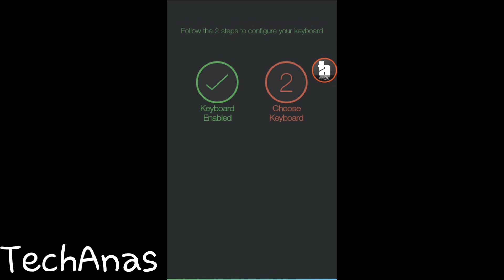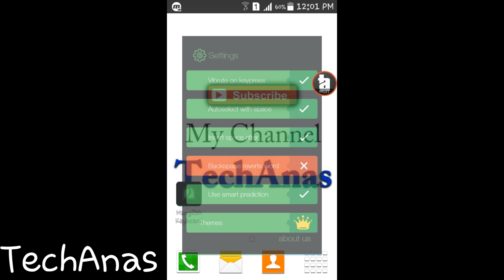How to type malayalam in android. Manglish app review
Android mobile ൽ ഉപയോഗിക്കാവുന്ന അടിപൊളി മലയാളം keyboard

video നിങ്ങളുടെ ഫ്രണ്ട്സിന് share ചെയ്യൂ